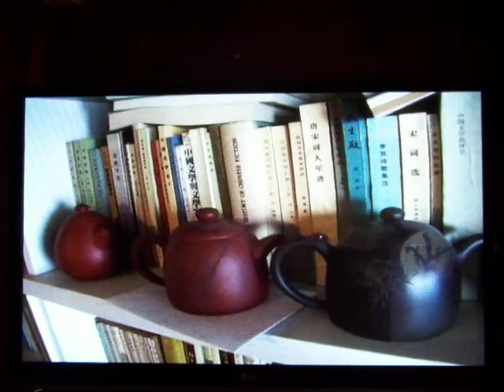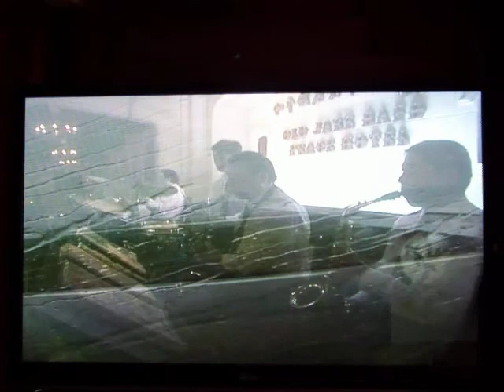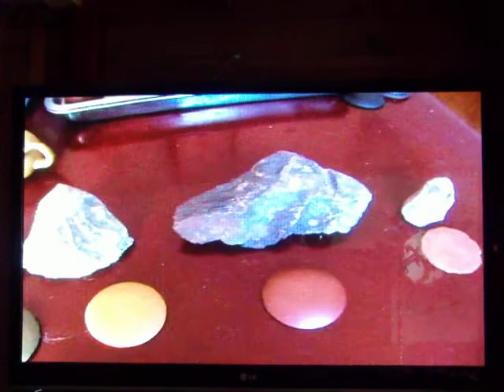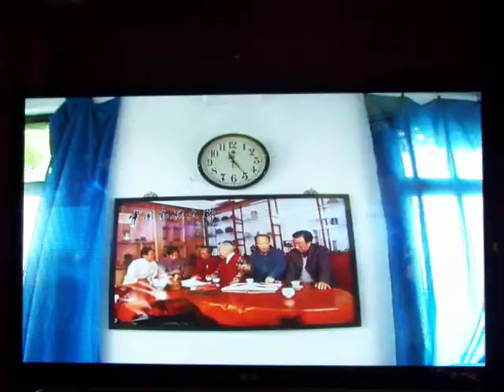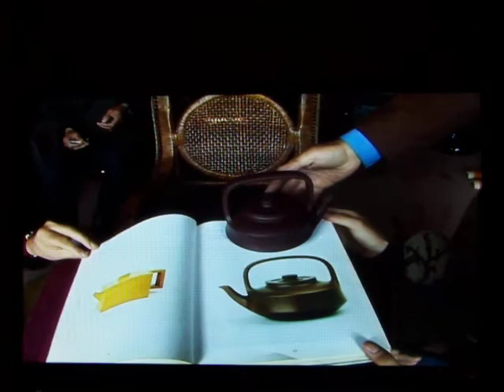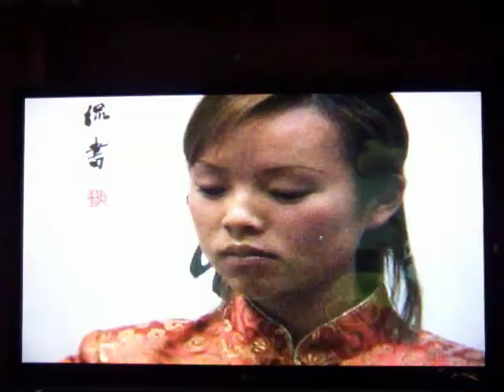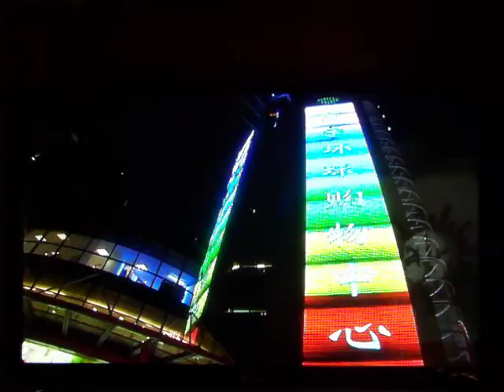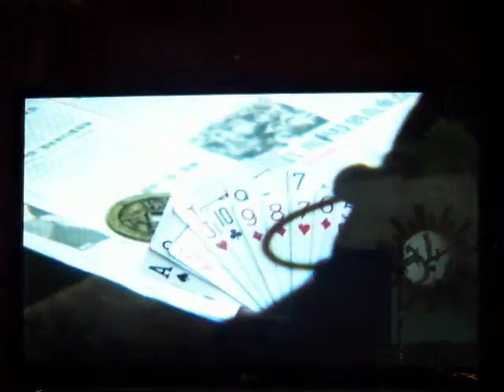Yixing the Queen of Teapots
"Yixing the Queen of Teapots". Historical survey on Chinese Yixing  teapots.  Film concept, Synopsis and co-production by Patrice Valfré - images LB Productions. Shooting in France, Belgium, UK, Germany, China.